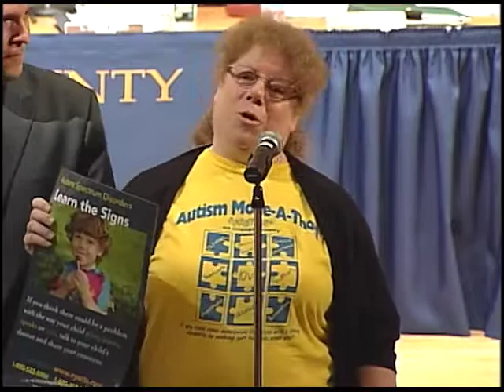Orange County, NY Legislature Regular Session 4/10/15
Public Speakers, Recognition Awards, Regular Session Meeting. G.V.P. is a contracted entity and is not entertaining any comments directed to the meetings content. This video is provided as a public service from the O.C. Legislature.